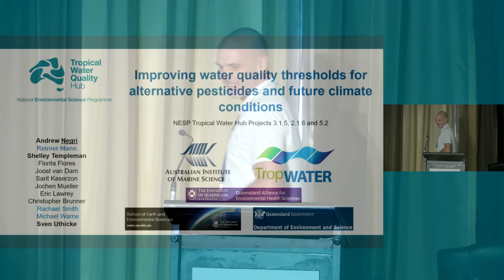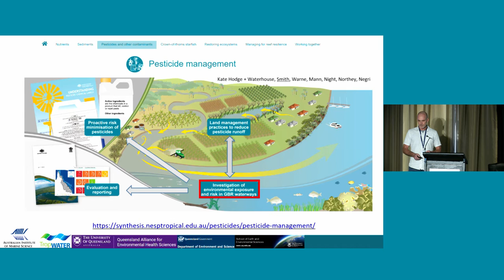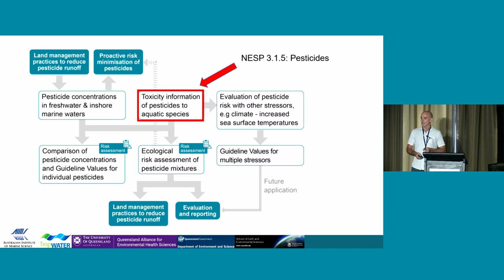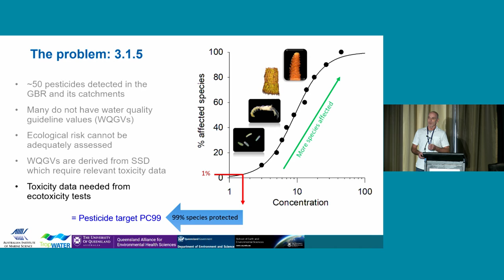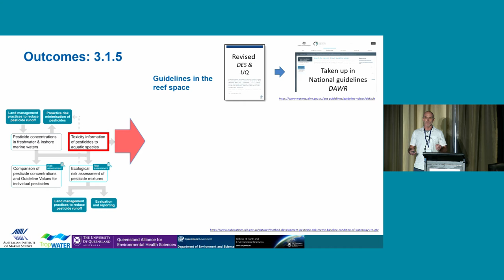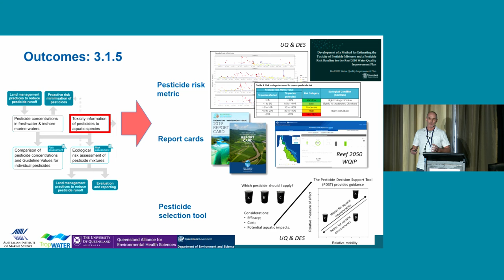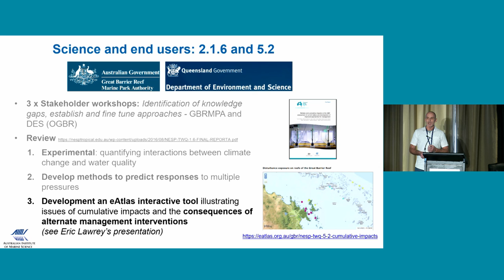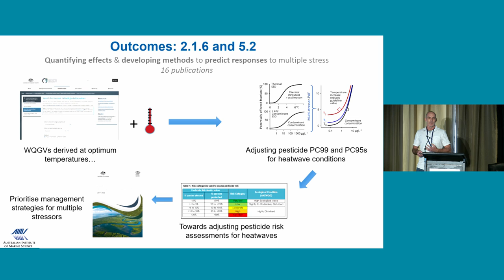Andrew Negri - Australian Institute of Marine Science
Improving water quality thresholds for alternative pesticides and future climate conditions.